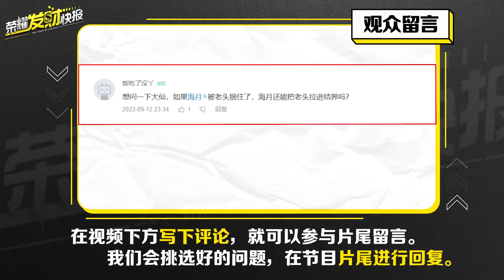【荣耀发财快报】一秒爆伤11757！爆发团控样样拉满！铠爹看了都自愧不如！